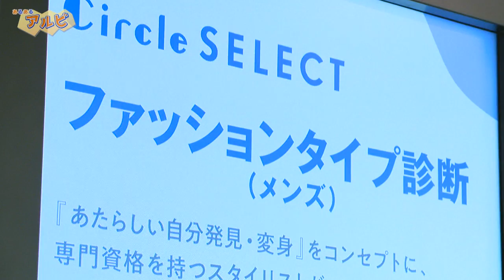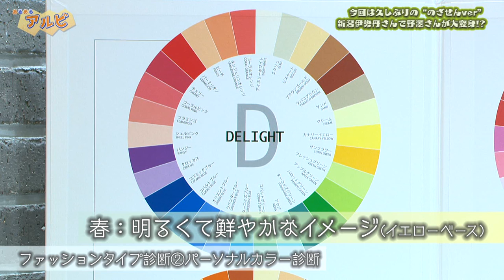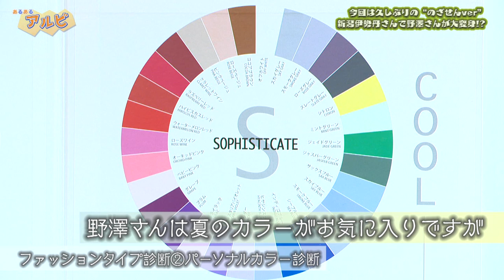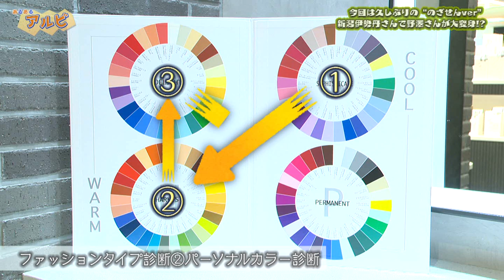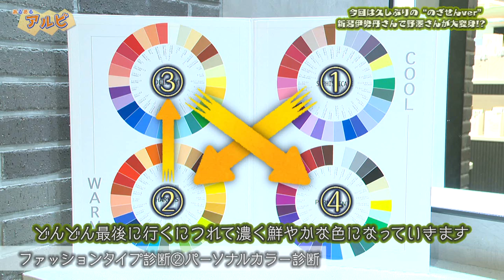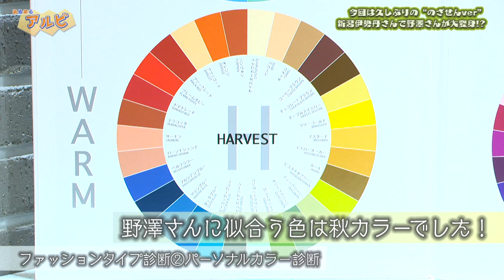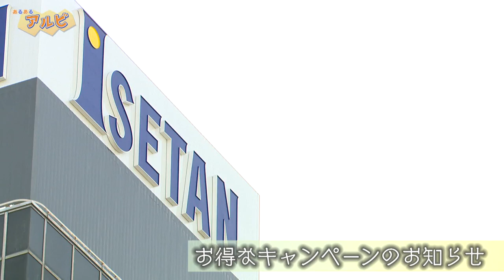あるあるアルビのざせんVer （2023年5月放送）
オフィシャルクラブパートナーの新潟伊勢丹へ、営業本部長野澤洋輔が潜入！
新サービス、「ファッションタイプ診断(メンズ)」を体験し、鮮やかな変身を遂げる一部始終をお届けします！

オフィシャルクラブパートナー、NCV（株式会社ニューメディア 新潟センター）で放送中の「あるあるアルビ のざせんVer.」の5月の放送分です。
※ケーブルテレビNCVへご加入いただくと下記日時でご視聴が可能です。
【5月】
・月曜13:00、19:30
・火曜13:00、23:00
・水曜13:00、20:00
・木曜13:00、19:30
・金曜13:00、19:00
・土曜9:15（※第2、4週のみ）、14:00、20:00
・日曜9:15（※第2、4週のみ）、14:00、19:30